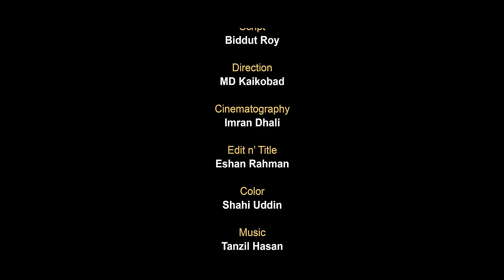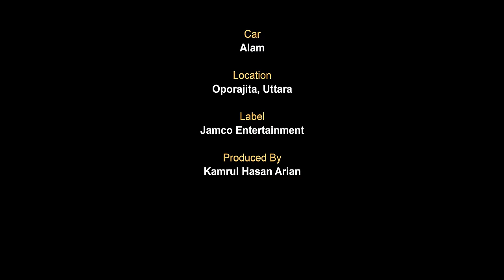Student Bou | স্টুডেন্ট বউ | Full Drama | Jamil Hossain | Alongkar Chowdhury | Bangla Natok 2024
Bangla Natok “স্টুডেন্ট বউ - Student Bou” is starring Jamil Hossain, Alongkar Chowdhury and many others.

Drama : স্টুডেন্ট বউ | Student Bou
Director : Md Kaikobad
Script : Biddut Roy
Cast : Jamil Hossain, Alongkar Chowdhury, Reshma Ahmed, Mou Shikha, Shariful & Many More
Assistant Director : Md Sabuj Hossain Ifti
Cinematographer : Imran Dhali
Edit : Eshan Rahman
Color : Shahi Uddin
Poster Design : DH Creations
Producer : Kamrul Hasan Arian
Language : Bengali
Label : Jamco Entertainment

[A Production of Jamco Entertainment]

This content is Copyright to Jamco Entertainment. Legal action will be taken against those who violate the copyright of the following material presented!